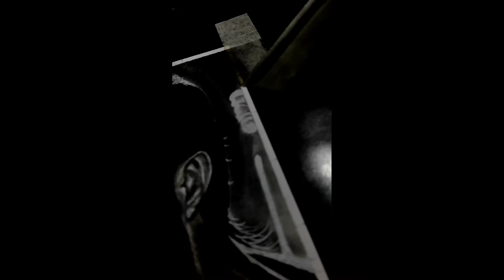How To Draw a KGF || How to Drawing with Pencil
@Abhijeet Pawar Arts

how to draw a giraffe, how to draw a